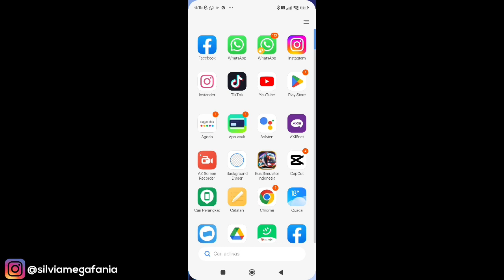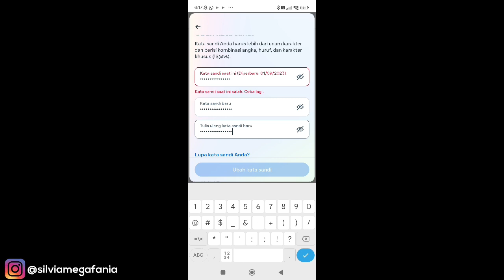Cara Ganti Kata Sandi Akun Facebook Terbaru 2023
Cara Ganti Kata Sandi Akun Facebook Terbaru 2023 - Dengan cara ini kamu bisa mengubah kata sandi akun facebook kamu dengan mudah dan cepat tanpa kesesi update terbaru 2023